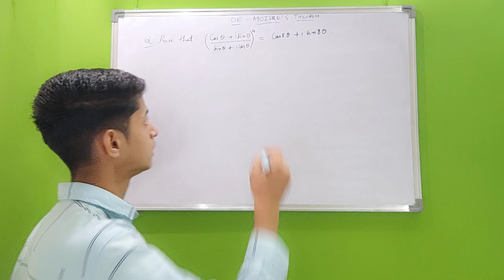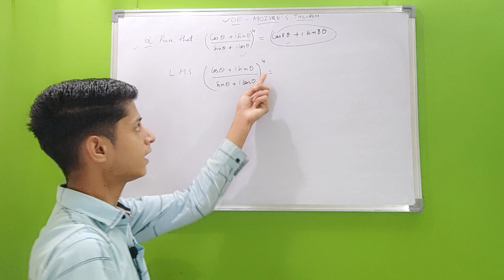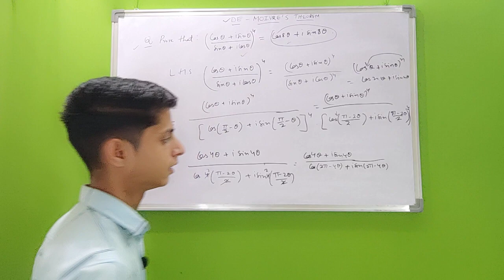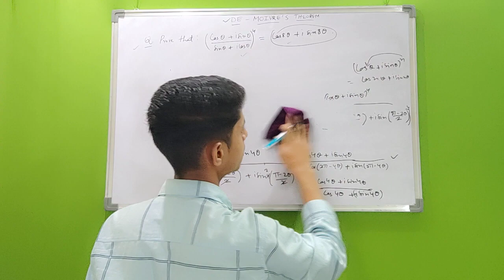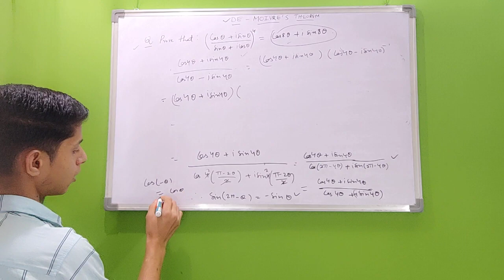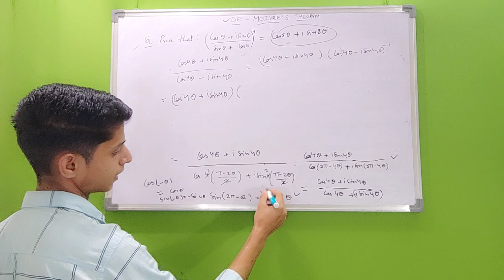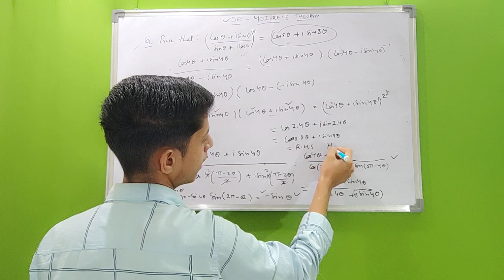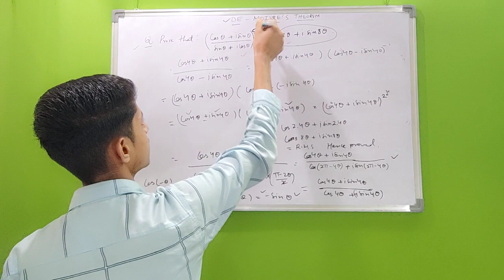De Moivre's theorem questions solution. Step by step.hindi .Bca bsc ba maths.Lec -22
We are not accountable for miscommunication or data misalignment.Please confirm the official website for updated information or related queries, Trending News Dv is not an official YouTube of the government.

 Dhananjay Verma
From : - Himachal Pradesh , Solan
trendingnewsdv